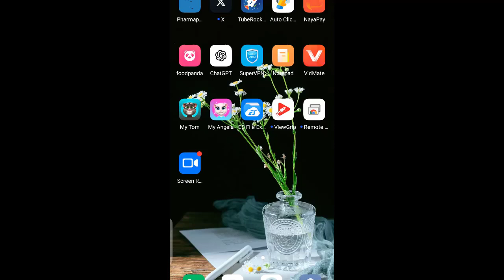Chat GPT How To Work! Chat GPT Kis Tarah Kam Karta Hay.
Discover the power of AI conversation in action with ChatGPT! In this video, we showcase how ChatGPT, an advanced AI language model, can assist and engage in dynamic conversations on a wide range of topics. Join us for a fascinating demonstration of AI's capabilities as we explore, interact, and learn together in this engaging ChatGPT video experience.